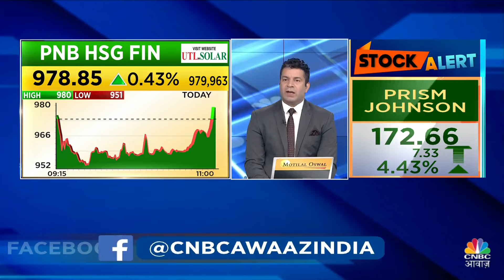PNB Housing Finance Share Price | कंपनी की Growth और Business Outlook पर खास बातचीत | Girish Kousgi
PNB Housing Finance Share Price | कंपनी की Growth और Business Outlook पर खास बातचीत CEO, GirishKousgi से

n18oc_business